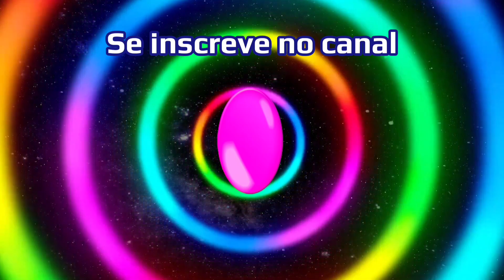Pacote Camaleão PK XD